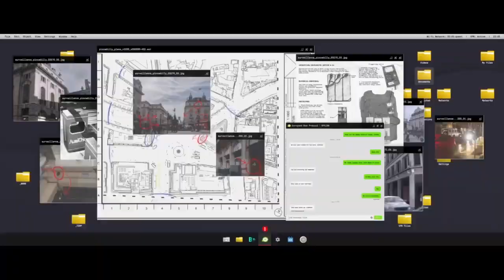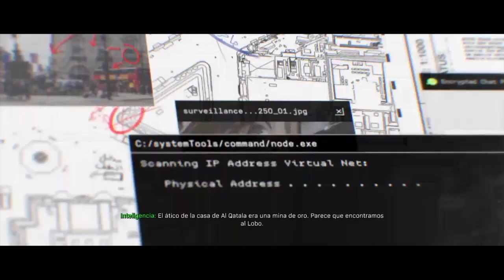Call of Duty Modern Warfare español latino pt 5: Haciendo limpieza - Cacería